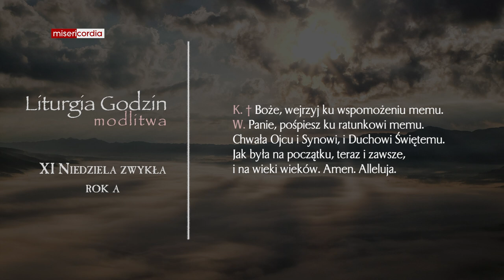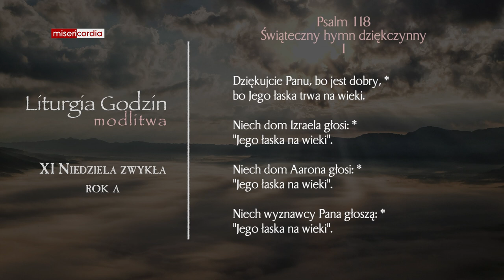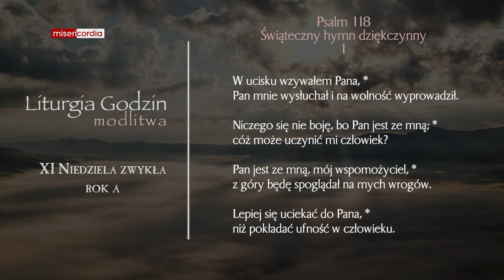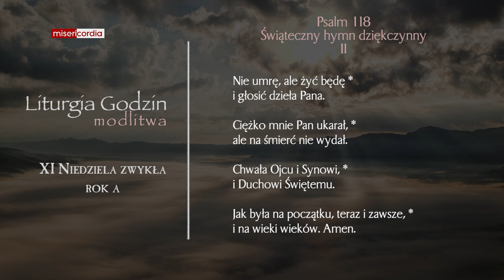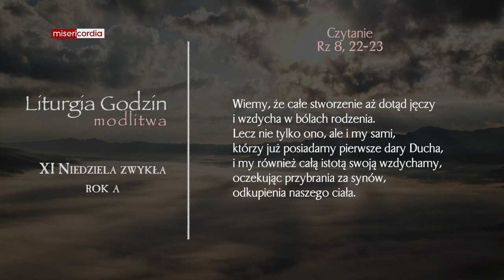Liturgia Godzin | Modlitwa Południowa | XI Niedziela zwykła (rok A)